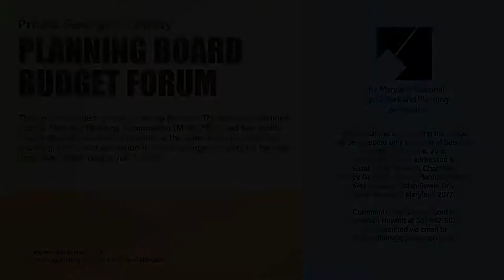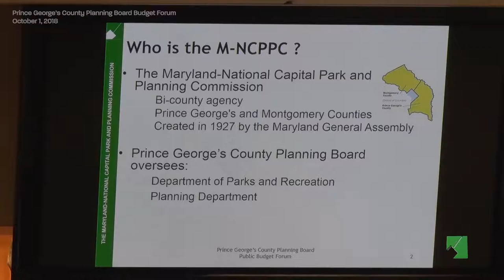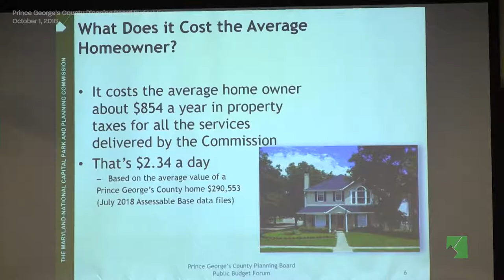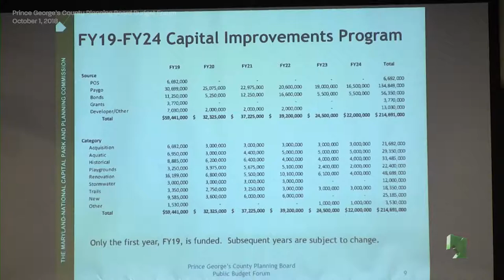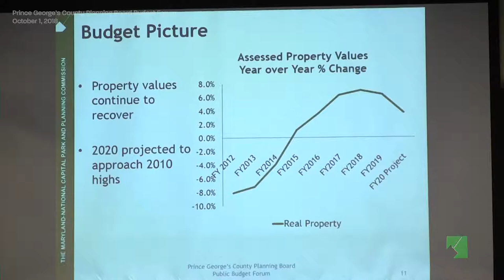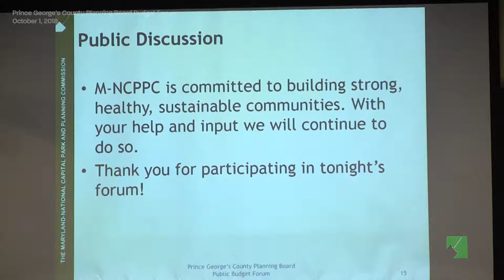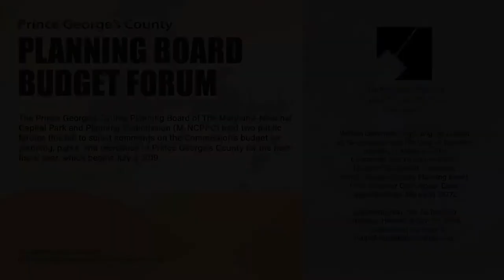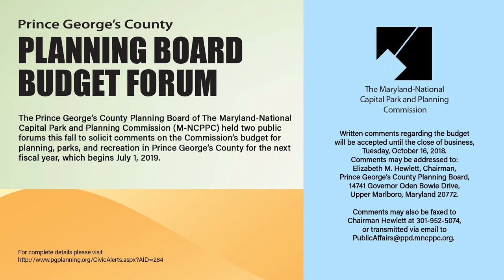Prince George's County Planning Board Budget Forum - Oct 1, 2018